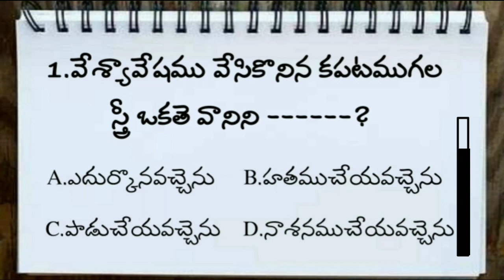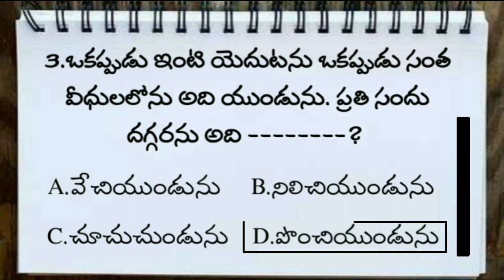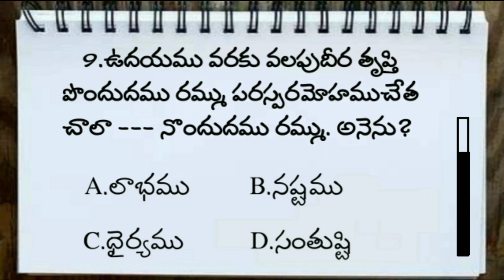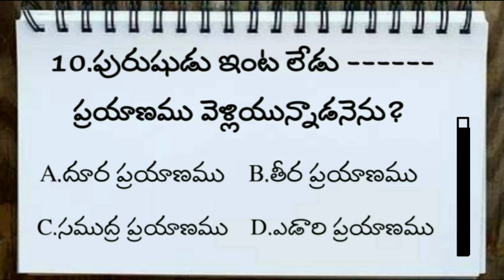Bible Quiz On Proverbs #21 | TELUGU BIBLE QUIZ ON PROVERBS | సామెతల గ్రంధము తెలుగు బైబిల్ క్విజ్